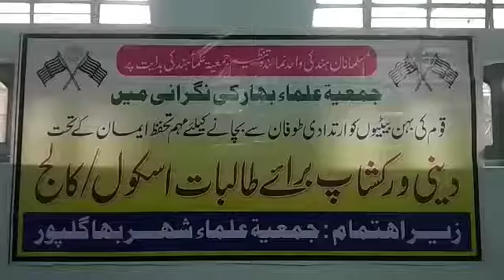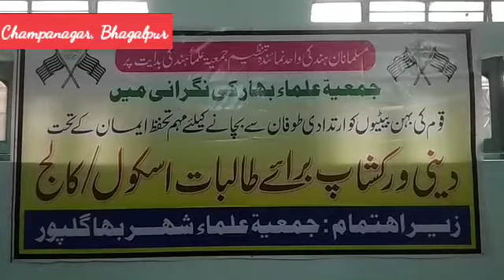Workshop for School College Girls | Jamiat Ulema | Champanagar Bhagalpur | News The Passion | NTP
Hi,
About This Video:
A religious workshop has been organised for school college girls under the banner of Jamiat Ulema Bhagalpur.
Welcome to YouTube channel Sport The Passion. The purpose of this channel is to spread the factual and unique information related to sport popular in India like cricket, kabaddi, hockey, badminton, tennis etc. As we have a huge population of sports fans in India, this channel tends to fulfill the thirst of fans. As far as You Tuber is concerned he is a sports journalist. He has been writing for news paper and websites since 1999. After doing his P.G diploma in journalism and mass communication he joined E.tv Urdu and worked there for more than three years as a sports journalist. Recently he took a break from E.tv Bharat and now is highly concerned to open a YouTube channel related to sports that can provide the information to sport lovers. I am very much sure that this channel will be able to quench the thirst of the fans. Thanks